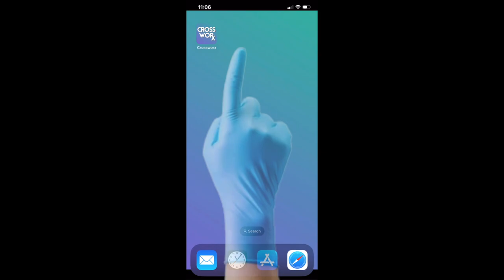Crossworx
Crossworx is more than a standard study app, it is a fun and engaging platform to build and test your knowledge of prescription drugs. Instead of only clicking through flashcards or answering multiple choice questions, you will complete randomized crossword puzzles where the answers are commonly used medications in pharmacy practice. Use hints and clues on brand and generic names, drug classes, counseling points, drug interactions, and clinical pearls to build and reinforce your foundation of pharmaceutical knowledge. This is great for healthcare providers and students in nursing, pharmacy, medicine, and other disciplines.

Crossworx can help you:
Learn detailed information about hundreds of commonly prescribed drugs.
Challenge yourself to memorize specific details unique to medications.
Stay engaged with your learning by playing regularly to reinforce knowledge.

Material Covers:
Generic names
Brand names
Adverse drug events
Drug class
Counseling points
Drug interactions
Clinical pearls

Features:
Interactive and engaging format where you play to win and learn along the way.
Hundreds of the top medications prescribed and used in the United States.
Complete endless variations of randomly generated crosswords.
Change up the difficulty level by altering the size of your puzzles and the number of hints you receive.
Beautiful hand-drawn visuals to give you a break from the everyday.
Original music and sound effects crafted to keep you energized and engaged in learning.

About Rxperience Games:
A company created by pharmacists to improve and supplement traditional education practices leveraging technology and innovation.

By using this mobile app, no responsibility can be taken by either the author or publisher for any loss, damage, or injury occasioned to any person acting or refraining from action as a result of this information. This app is for educational use only.